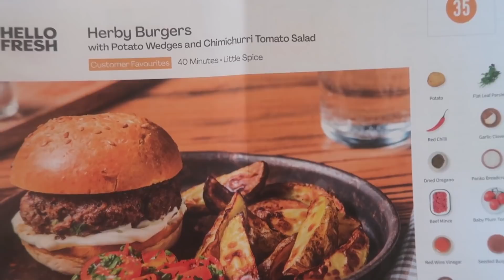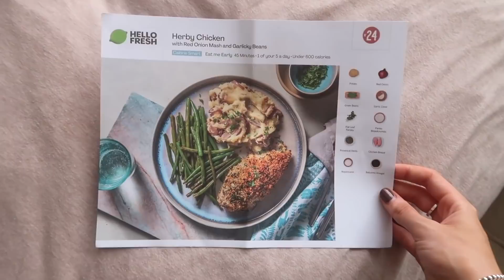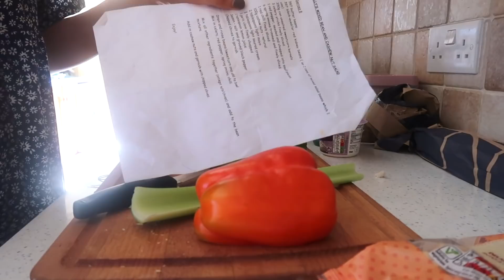Sunny meets her siblings 🐶🥺 cavapoo litter reunited after 1 YEAR! // weekly vlog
6 little brothers & sisters running around together, cutest. day. ever.

hello fresh (you'll get £20 off with this link)
grey cool box (lol)
tall honeywell standing fan